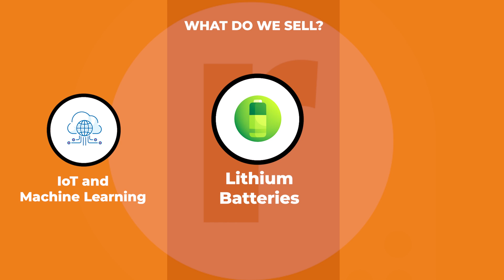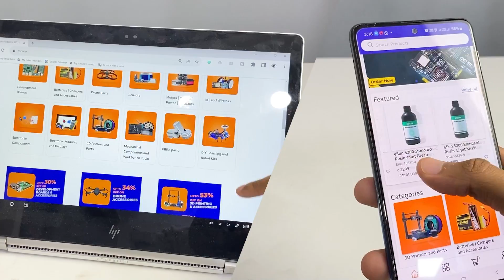India's Biggest Online Store For Electronic Parts | Corporate Video | Robu.in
From a small Startup to the fastest-growing E-com store in India, Robu is growing big than ever...

Let's hop on the journey of knowing what Robu does and understand how it will revolutionize the Electronics and R&D Sector in the coming years.🚀